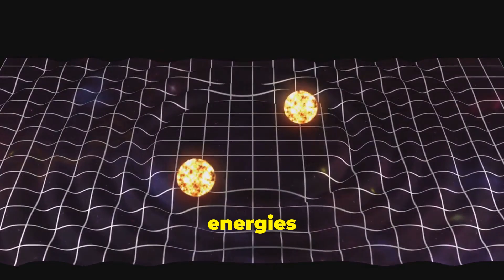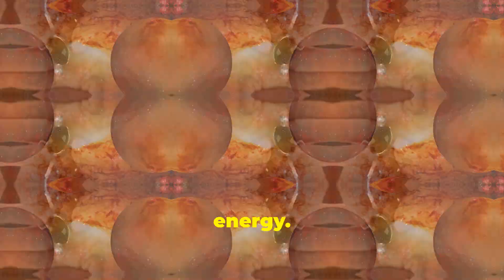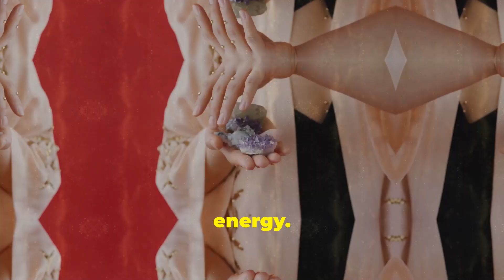DO NOT USE GEMSTONES UNTILL YOU KNOW THIS! DO NOT WASTE YOUR TIME AND MONEY - Avoid scam astrologers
Before you spend money on gemstones, watch this video! Many astrologers push gemstones as a quick fix for your problems, but the truth is much more complicated. Don’t fall for the scams – using gemstones without understanding their real purpose can do more harm than good. In this video, we expose the truth behind gemstone astrology, helping you avoid being taken advantage of by unscrupulous astrologers.

Learn when and why gemstones might be helpful, but more importantly, why blindly using them won’t magically change your life. Save your time and money by uncovering what most astrologers won’t tell you!

Watch now to protect yourself from common astrology scams and make informed decisions.